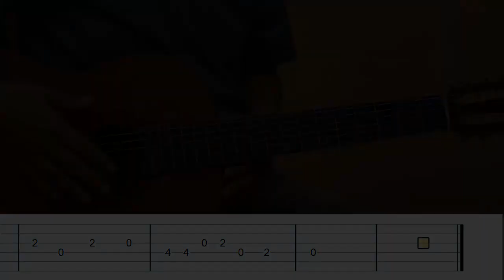Los Picapiedra / Theme / Guitarra Tutorial / Punteo / Requinto